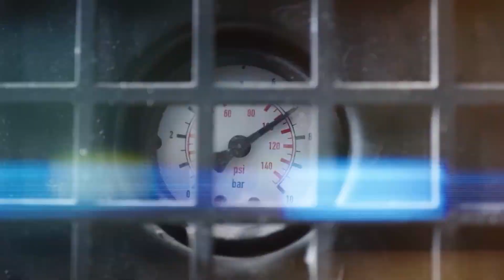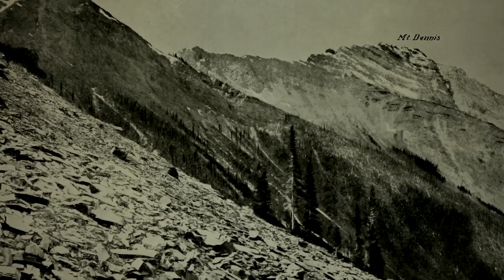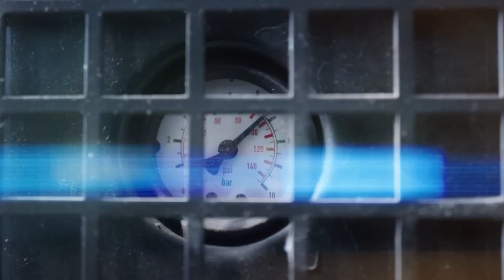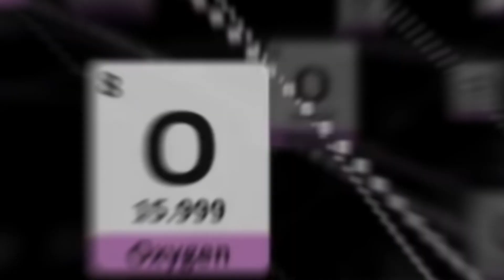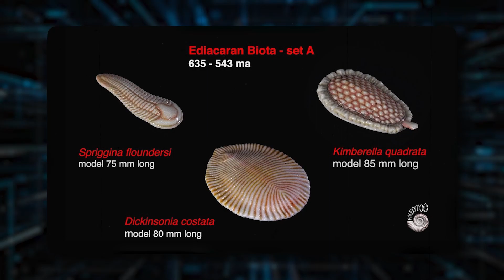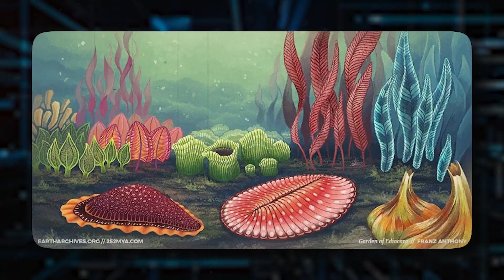Prehistoric America: a journey through the ice age and beyond!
Embark on an extraordinary journey to discover Prehistoric America: a journey through the ice age and beyond!

If you're interested in Earth's history, then this video is for you! We'll explore the different eras and see how you would fare in them. From the Archean to the Paleozoic and Eon periods, we'll see how long you would last and what challenges you would face. Take this quiz to see how much you know about Earth's history! From the early origins of life to the emergence of complex ecosystems, witness the struggles and triumphs of survival. Follow a brave traveler as they navigate through changing landscapes, seeking breathable air, tolerable temperatures, nourishing food, and protective shelter. Experience the thrill of discovery and learn how life on our planet has evolved over millennia. This immersive exploration will leave you awestruck by the resilience and ingenuity of life itself. Join us on this incredible adventure through time and witness the wonders of Earth's captivating history. If you're interested in learning more about Earth's prehistoric past, be sure to watch this documentary! By the end, you'll have a better understanding of how far humans could have survived and what life was like back then. And, who knows? Maybe you'll even learn something new!